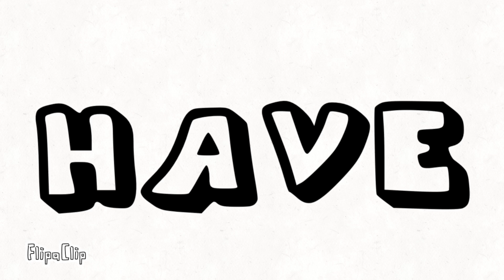11 Subscribers! Animation